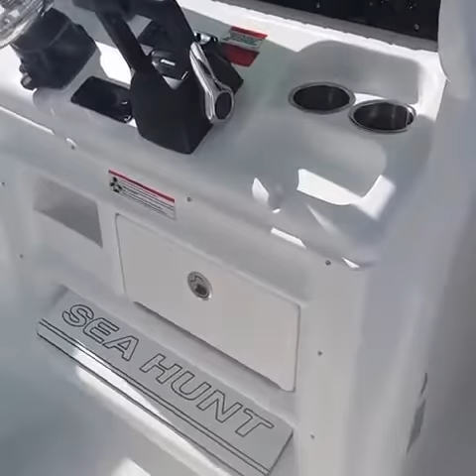2016 sea hunt gamefish 27